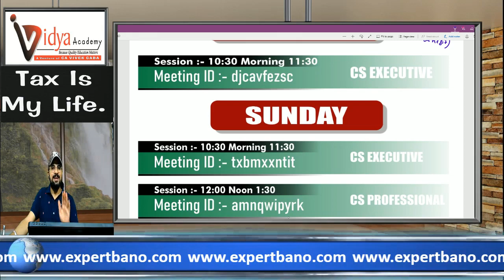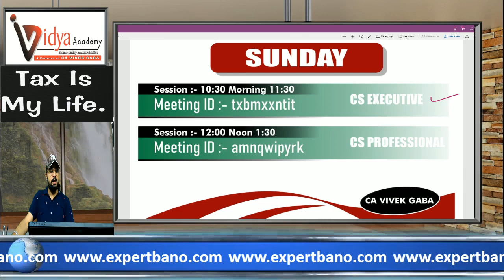MEETING CODE I SATURDAY & SUNDAY SESSION I MUST ATTEND I REVISION CLASS I CA VIVEK GABA